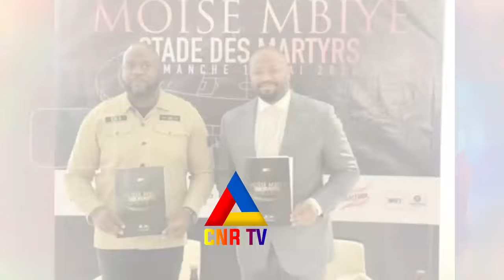🚨 MOÏSE MBIYE BA FUTI YE 250.000$ PO ABETA CONCERT NA STADE DES MARTYRS LE 19 MAI 2024?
CNR TV VOTRE MEDIA D'INFORMATION ET DIVERTISSEMENT.
UN GEANT AU COEUR DE L'ACTUALITE EN TEMPS REEL.